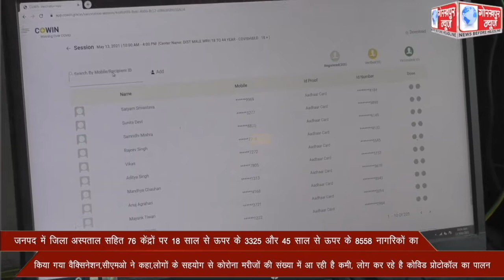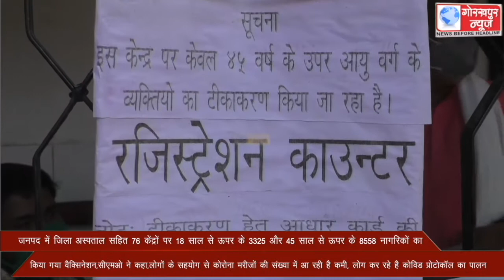जनपद में जिला अस्पताल सहित 76 केंद्रों पर 18 साल से ऊपर के 3325 और 45 साल से ऊपर के 8558 नागरिकों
जनपद में जिला अस्पताल सहित 76 केंद्रों पर 18 साल से ऊपर के 3325 और 45 साल से ऊपर के 8558 नागरिकों का किया गया वैक्सिनेशन,सीएमओ ने कहा,लोगों के सहयोग से कोरोना मरीजों की संख्या में आ रही है कमी, लोग कर रहे है कोविड प्रोटोकॉल का पालन